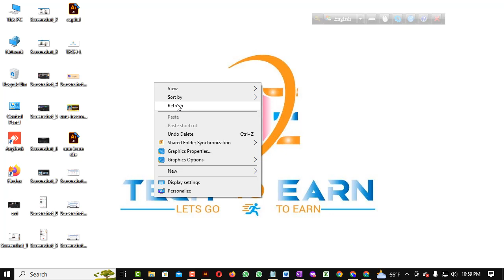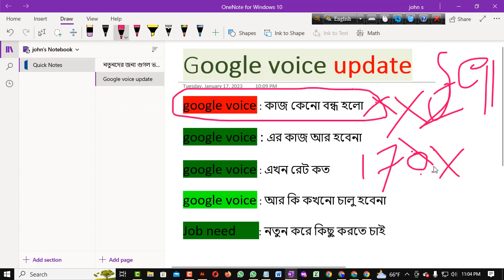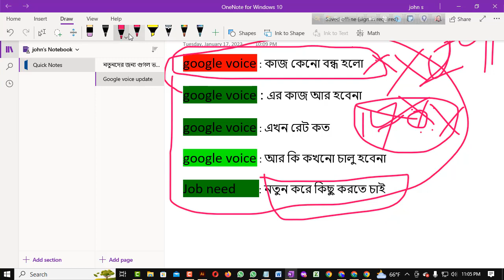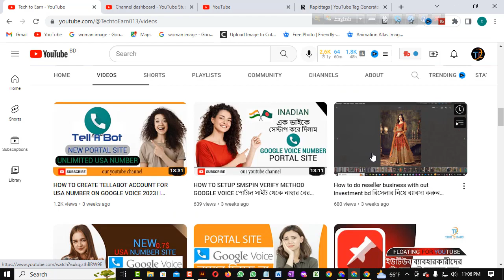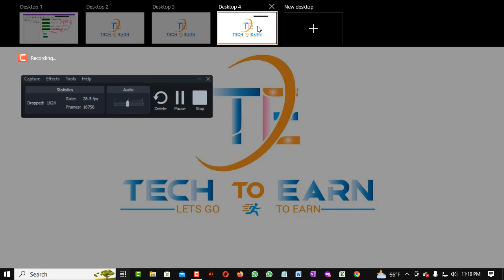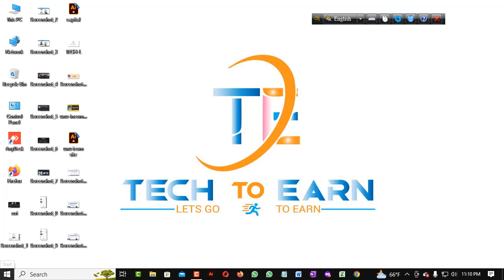google voice update 2023, How to creategoogle voice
🥰"Tech to Earn"🥰

how to use google voice,google voice,google voice tutorial,google voice phone number,how to set up google voice,how to set up google voice on i